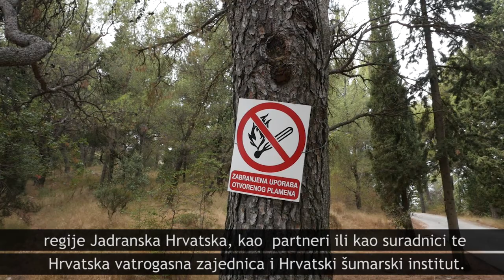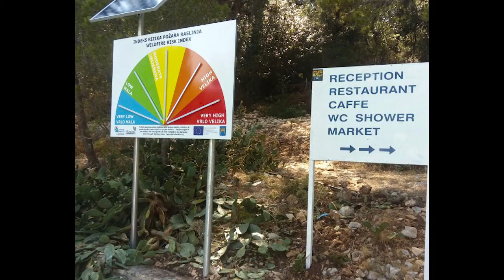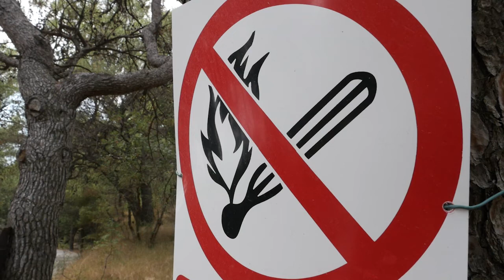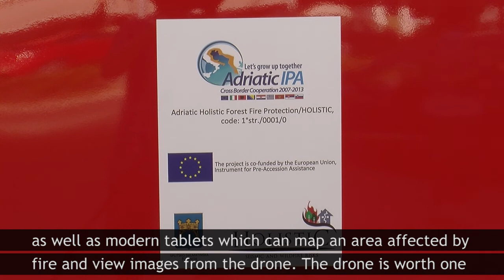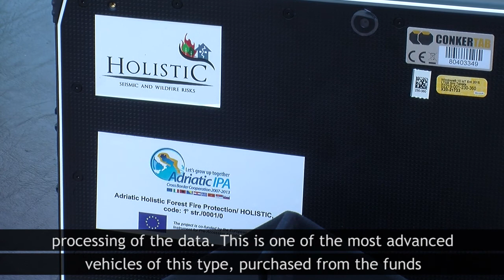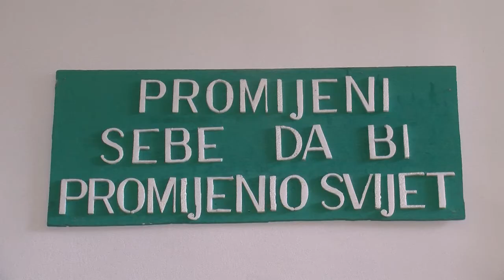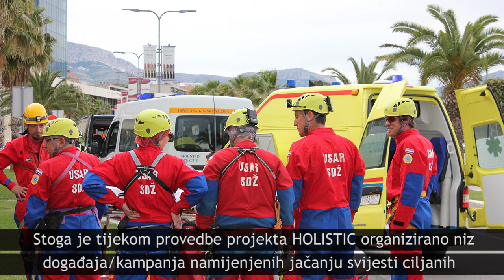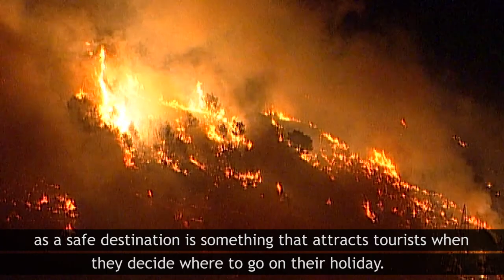SPLITSKO-DALMATINSKA ŽUPANIJA -FILM HOLISTIC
ZAVRŠNI FILM O PROJEKTU HOLISTIC, KOJI JE SDŽ USPJEŠNO ZAVRŠILA, KAO VODEĆI PARTER UZ 19 PARTNERA IZ 8 ZEMALJA  IZ SREDSTAVA -IPA ADRIATIC CROSS BORDER COOPERATION 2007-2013.